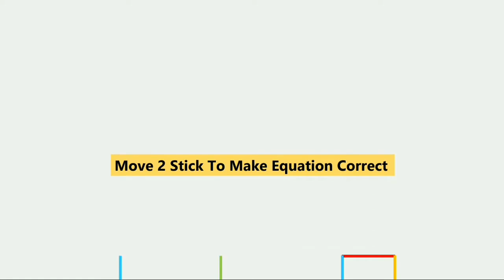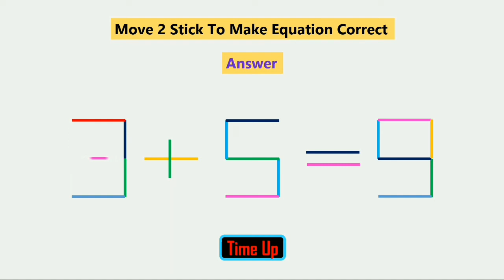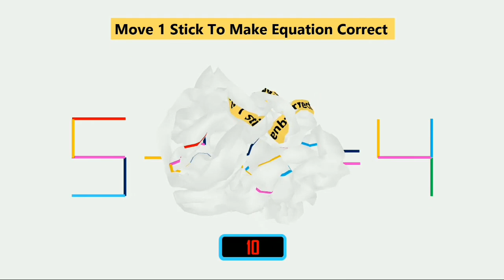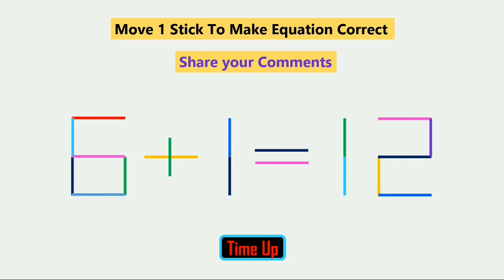Turn The Wrong Stick Into Equation Correct, Tricky Stick puzzle_1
Description: Welcome to our mind-bending Tricky Stick puzzle challenge! In this brain teasing video, we take on the exciting challenge of turning the wrong stick into the correct equation. Get ready for some puzzling fun as we navigate through this tricky problem step by step.

How to Play: We've set up a series of sticks to form an incorrect equation, but don't worry, we're here to solve it! Join us as we twist turn, and rearrange the sticks to create the correct equation that will blow your mind.

Engaging Mental Workout This puzzle is not only entertaining but also a fantastic exercise for your brain. Sharpen your logical thinking, spatial reasoning, and problem-solving skills as we delve into the intricacies of this mind-stretching challenge.

Clue for Success: Can you spot the key to unlocking the correct equation? Keep your eyes peeled for subtle clues along the way as we decode this puzzle and unveil the solution

Join the Puzzle Solvers Community: We love to engage with our viewers! Don't forget to leave your thoughts, ideas, and strategies in the comments section below - we can't wait to hear from you!

Related Videos and Playlists: Looking for more challenging puzzles and brain teasers?

Puzzle Merchandise. Show off your love for puzzles with our exclusive puzzle-themed merchandise! Check out our online store for a wide range of cool puzzle-related products.

We love connecting with our community, so come join the fun!

Ready to Tum the Wrong Stick into the Correct Equation?

Turn The Wrong Stick Into Equation Correct